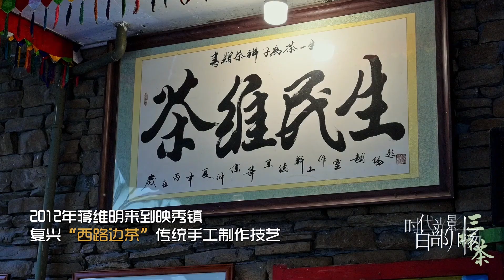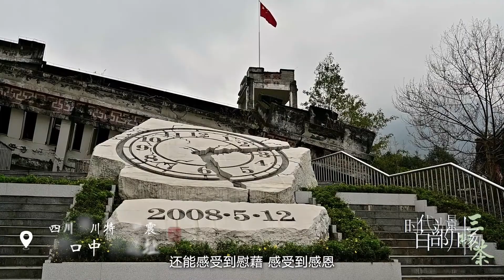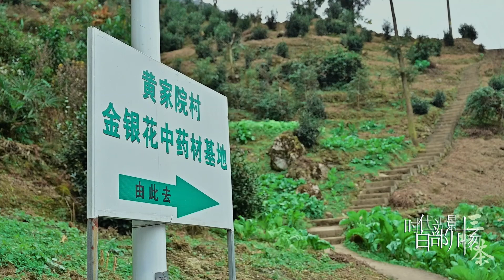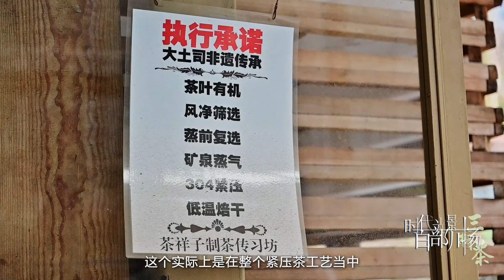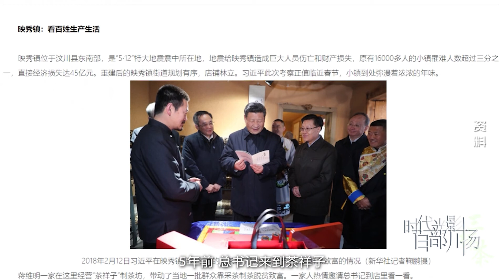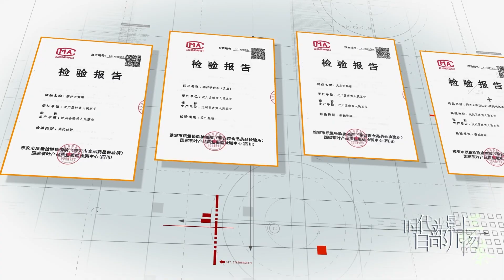《三杯茶》| 一杯免费暖心路边茶【时代光影 百部川扬】